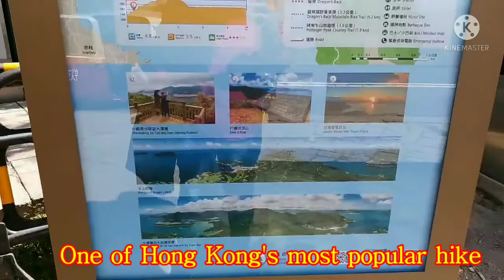DRAGON'S BACK HIKE dragon's Back HongKong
Dragon's Back is a mountain ridge in Southeastern HongKong Island, that passes through Shek O Peak. In 2019 the Dragon's Back Trail was selected by CNN as one of the World's 23 best trails. Dragon's Back is part og Stage 8 of Hong Kong Trail. The name of the Trail came from the Physical Characteristics of the elevated trail along the undulating hills.